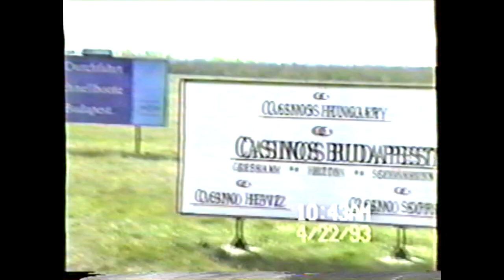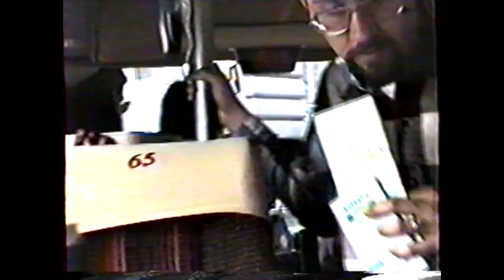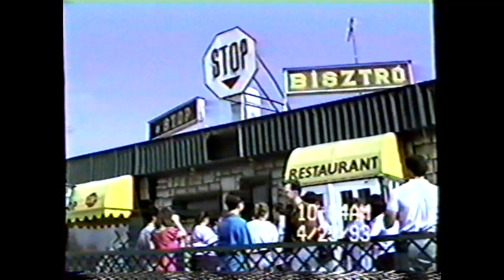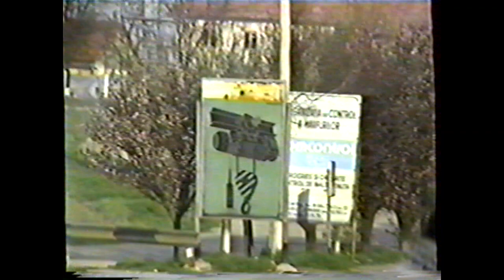Romania 1993 trip, Faith Baptist Choir before & after 'Behold The Man' Easter musical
Faith - Kaiserslautern friends: here's footage from the last choir trip to Romania, before & after presenting the musical. Lots of candid shots and great memories!
Next up: the musical in Romania!